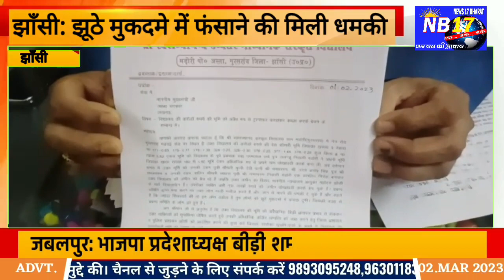झाँसी: झूठे मुकदमे में फंसाने की मिली धमकी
NEWS17 BHARAT के साथ देखिये देश-विदेश की सभी महत्वपूर्ण और बड़ी खबरें । Watch the latest Hind news channel NEWS17 BHARAT Channel एक सर्वश्रेष्ठ हिंदी न्यूज चैनल है । NEWS17BHARAT न्यूज चैनल पर राजनीति, मनोरंजन, बॉलीवुड, व्यापार और खेल में नवीनतम समाचारों को शामिल करता है। NEWS17BHARAT न्यूज चैनल की लाइव खबरें और ब्रेकिंग न्यूज के लिए बने रहें । NEWS17 Bharat CHANNEL के साथ । जो आप को हम तरह की खबरों से रूबरू करवाएंगे । सभी छोटी-बड़ी खबरें हम पहुंचायेगे आप तक । आप देखते रहिये... NEWS 17bharat CHANNEL About Channel: NEWS 17 Bharat CHANNEL is India's Best Hindi News Channel. NEWS 17BHARAT CHANNEL Covers The Latest News, Breaking News, Politics, Entertainment News, Business News and Sports News.